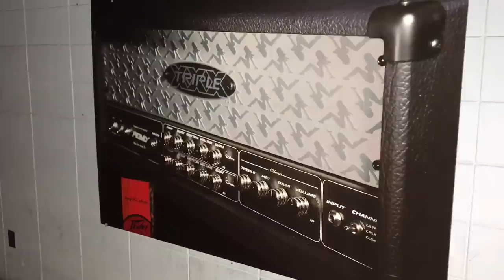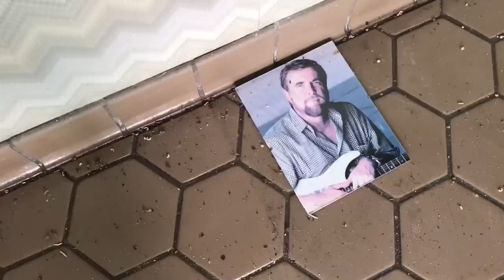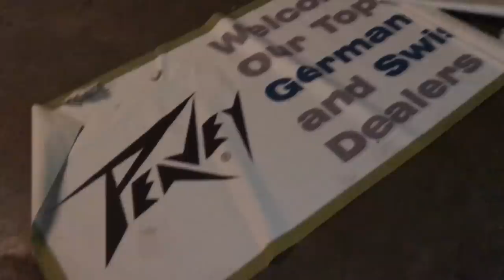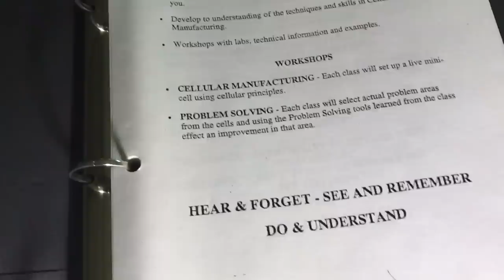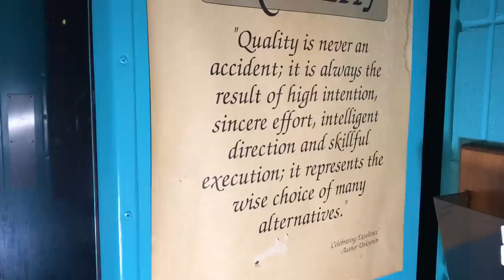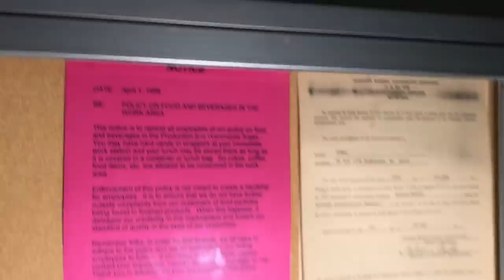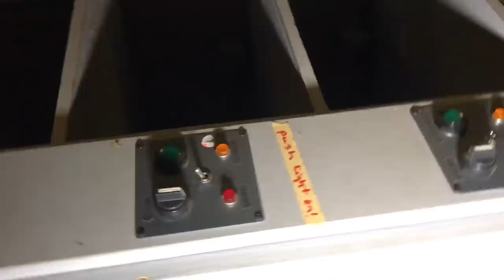Peavey Electronics Deserted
Riding along the highway in Decatur, Mississippi, I was looking around, as I always do, and lo and behold, there’s an abandoned Peavey manufacturing plant. Closed down 8 years ago in 2010, apparently no buyer could be found for the building. So Peavey donated the $3M facility to the Newton County School system. Which I noticed was just next door when I left. Everything, for the most part, has been cleaned out. Most interesting to me was all of the training material left in the offices upstairs. Oh, & the bulletins in the break room from 2006, and there were two pay phones as well. No change in the slots...I checked. There was talk of the Meridian plant closing, but I am unsure whether it has or not. Next trip through there, I’ll seek it out.

Cameras & Gear I use:

GoPro hero
Sony DSC-H10
Fuji 9000s Finepix
DJI Phantom 3 Standard
Parrot Bebop
Samsung Gear 360°
SwiftCam M3s

About Lykins Films - I love documenting the rare & the abandoned. What’s the story there? Who were they? When was it? At what moment did the last person leave it abandoned. One day it’ll be gone & at least it’ll be documented in these videos & pictures.